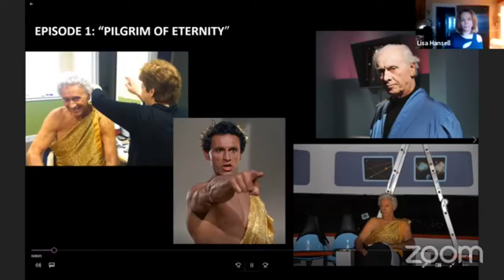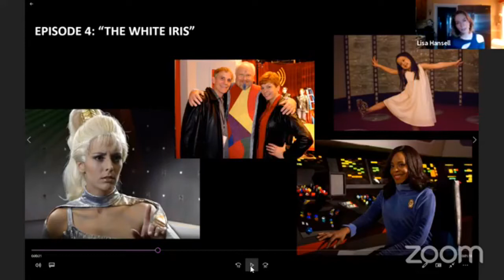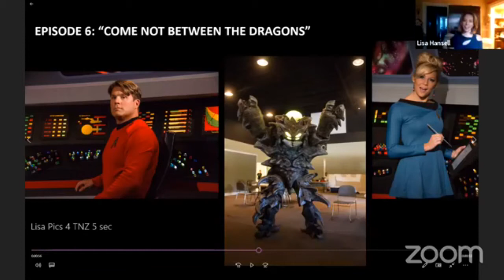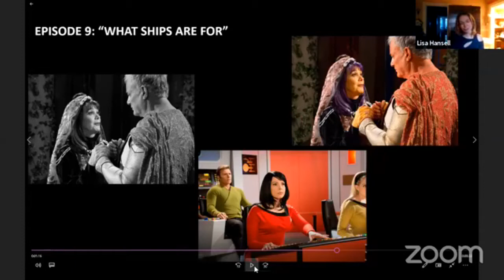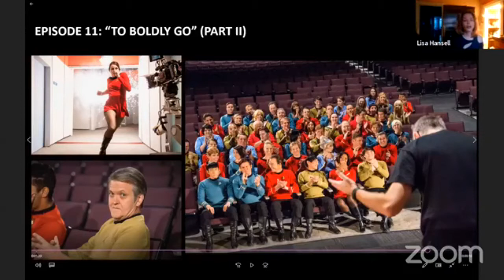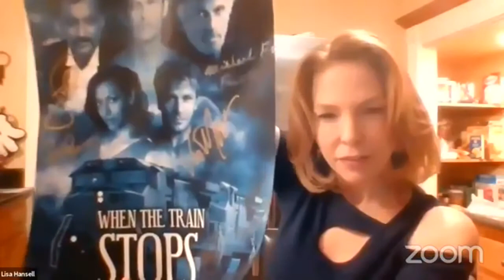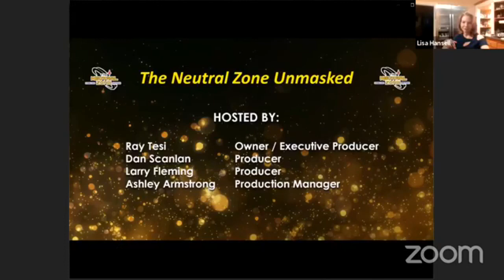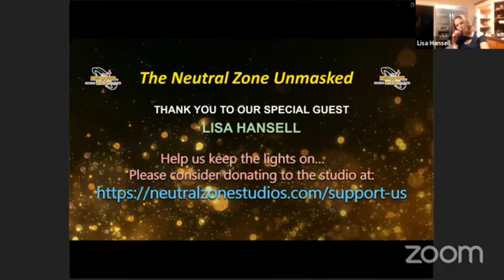Lisa Hansell joins The Neutral Zone Unmasked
PLEASE CONTRIBUTE TO OUR CROWD FUNDING CAMPAIGN!

On October 7 2020, we were thrilled to announce that Lisa Hansell will be attending our live event!

Lisa Hansell has been an award-winning special effects makeup artist and producer in Los Angeles for many years, but the love of her professional life has been Star Trek Continues.

Lisa's work has earned her a number of awards including The Geekies, Webbys, The Telly Awards and The Global Accolade Awards. She's worked on such productions as "When the Train Stops", "Star Trek: Renegades", "Star Trek: Horizon", "American Romance", "Blade of Honor", "Nobility", "Hashtag", "Deadpool the Musical:2" and "Circle of Stone" directed by Mark Andrews (PIXAR's "Brave") to name a few.

Get a behind-the-scenes look at the challenges and processes of film and television makeup and production on Star Trek Continues. She showed off some of her work and took questions, AND she had some very special one-of-a-kind screen used items she will be donating to benefit our studio that YOU can get your hands on! Don't miss this opportunity to add to your collection!